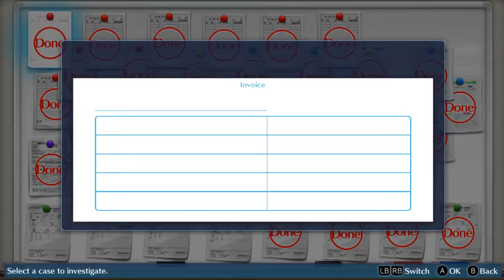Digimon Story: Cyber Sleuth (PC) - part 27: Nakano Digimon festival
Leomon about to get beaten to death like in literally every other Digimon media.